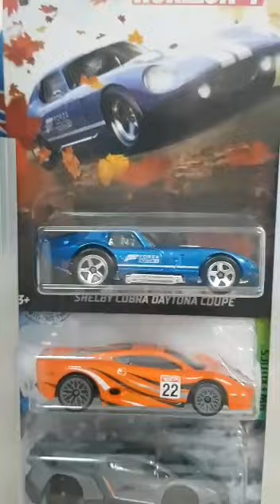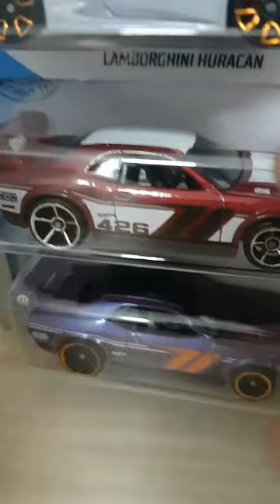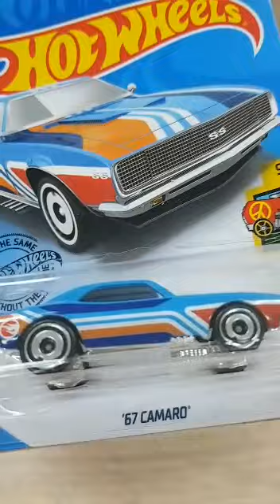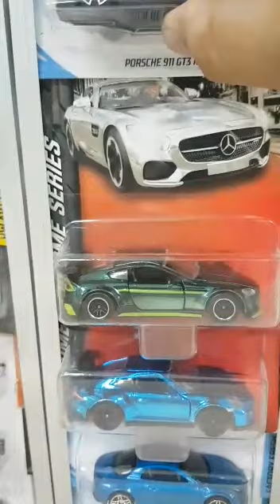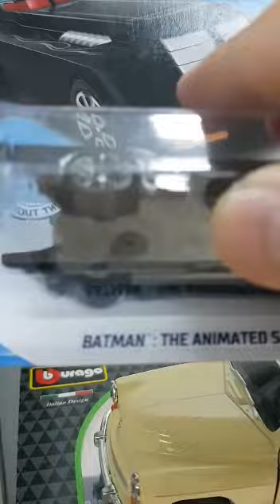Desk Tour Hotwheels Collector and Other Diecast